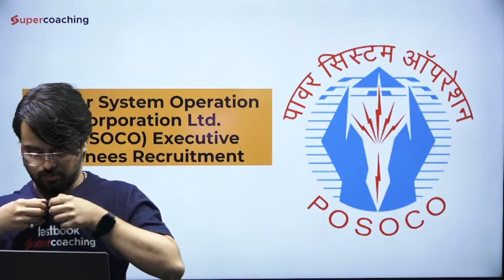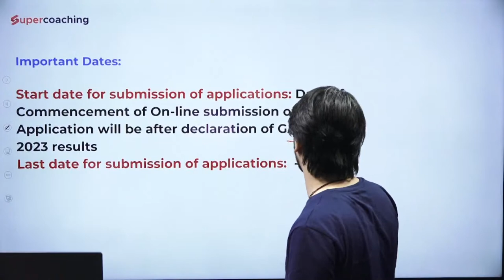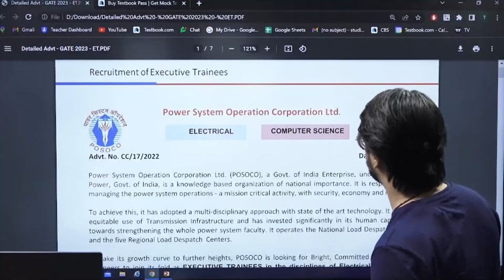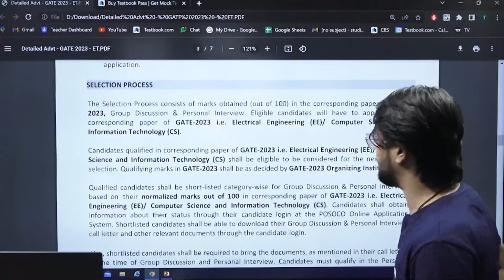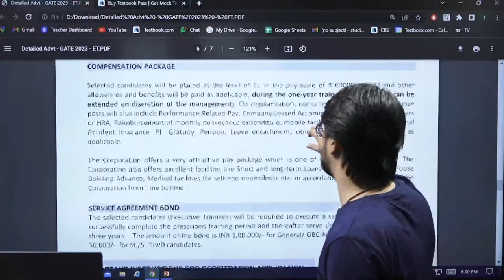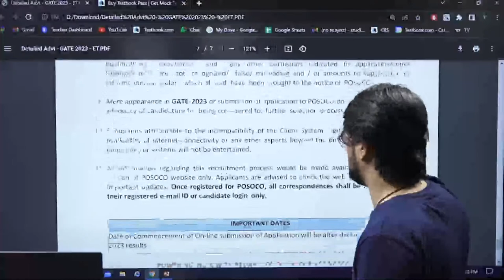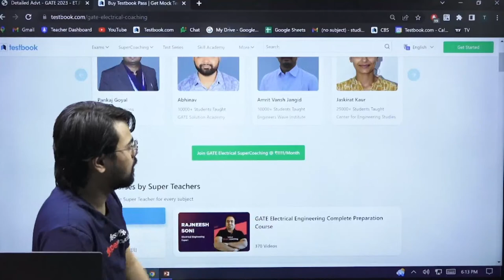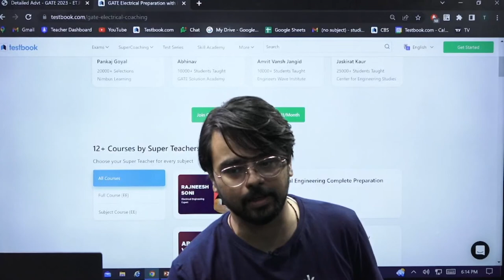POSOCO Recruitment 2022 | POSOCO Executive Trainee Notification, Salary, Selection Process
POSOCO Recruitment 2022 | POSOCO Executive Trainee Notification, Salary, Selection Process Post | Eligibility Criteria | Fee | and all details.

Claim 1 Day of FREE Access for GATE SuperCoaching. Learn from India's Super Teachers
Click on the links below to unlock your FREE SuperCoaching Now

Offer ends soon! Grab offer Now! Don't miss this opportunity!

Crack GATE with SuperCoaching by India’s top educators.

🔥INDIA's BIGGEST GATE SCHOLARSHIP TEST🔥
23rd & 24th July (Time 6pm - 9pm)

Guaranteed Scholarship to all Test Takers.✅
2 Attempts - Best Score - Upto 100% Scholarship🏆
Get access to Courses by India's Super Teachers from Nimbus Learning, Engineering Hotspot, and DigiiMento Education!
Aspirants! realize the power of NOW and make the most of your present. Register  NOW!

1. 30+ Courses by Super Teachers
2. 2500+ live classes by Experts
3. Dedicated doubt clearing sessions.
4. Take the advantage of real-time interaction with India’s best teachers
5. 500+ study notes for all subjects
6. 1000+ Full Mock Tests

The single subscription covers all the essential aspects of preparations such as:

- Covers GATE Complete Syllabus
- Useful for GATE EC & Other PSUs Exams
- Daily Live Classes including Doubts, Revision, PYP etc
- Structured Study Notes for all subjects
- Separate Formula Notes for Quick Revision